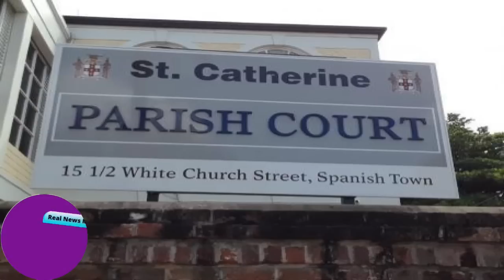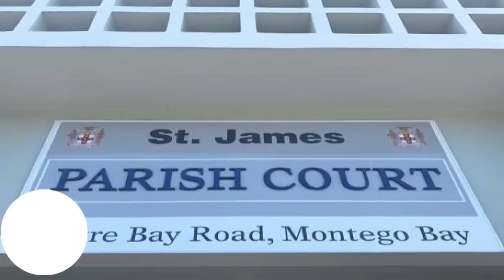Jamaica News Today Saturday June 17, 2023 /Real News Media TV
Jamaica News Today Saturday June 17, 2023